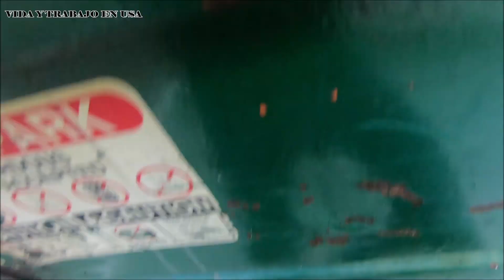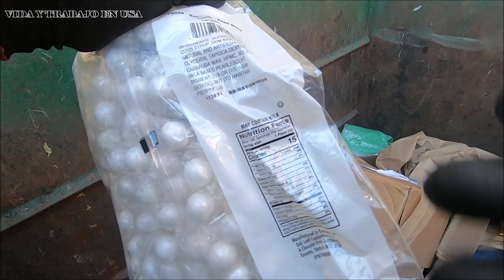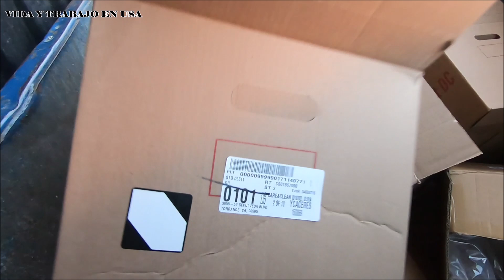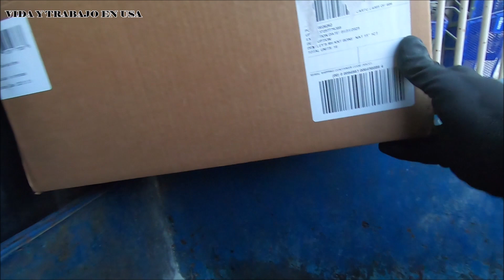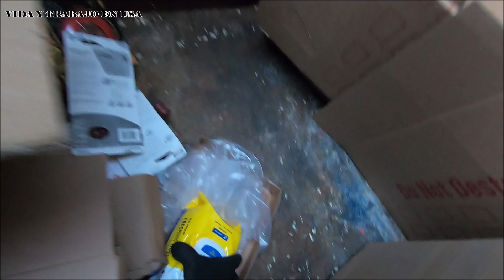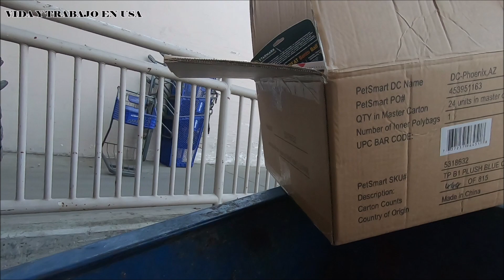IMPRESIONATE 😱 BUCEO EN LA BASURA Y ENCUENTRO CIENTO DE DULCES TIRADOS EN LA BASURA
EN ESTE RECCORIDO EN LOS CENTROS COMERCIALES EN BUSCA DE COSAS Y BUCEANDO EN LA BASURA ENCUENTRO MILES DE DULCES Y MUCHAS COSA NUEVAS.